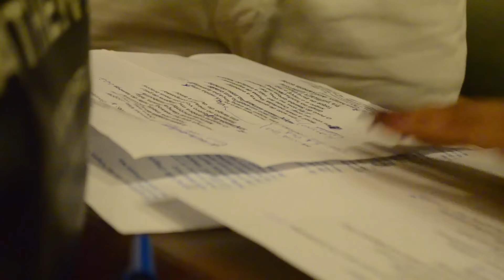Igor Sorriso - Bastidores Gravação CD 2017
Intérprete da Vila Isabel coloca voz na gravação do CD dos Sambas de Enredo do Carnaval 2017 do Rio.

Imagens e edição: Rafael Arantes